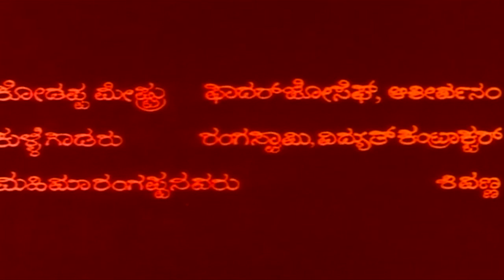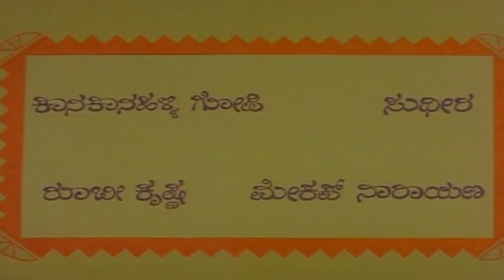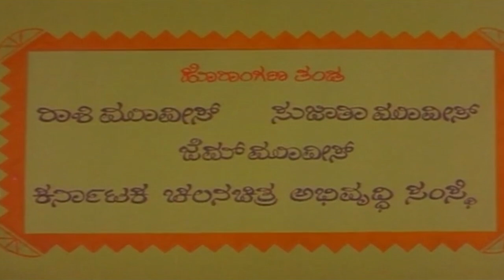Tabbaliyu Neenade Magane | Kannada Full Movie | Naseeruddin Shah | Manu | National Award Film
Watch Tabbaliyu Neenade Magane Kannada Full Movie. On SGV Digital - Kannada Full Movies YouTube Channel.

Starring: Paula Lindse, Lakshmi Krishnamurthy, Manu, Naseeruddin Shah, Sundar Rajan, A N Sheshachar, Ha Sa Kru, Seetha Kadalekoppa, Nagabharana, Katte Ramachandra, Chandrakumar Singh, Purohith, M Bhakthavathsala, Kalpana Sirur, Sumatheendra Nadig, Raju, Kanakanahalli Gopi, Sudheera, Roobi Krishna, Makeup Narayan, Ramakrishna, Om Puri

Film: Tabbaliyu Neenade Magane
Director: B V Karanth, Girish Karnad
Banner: Maharaja Movies
Producer: B M Venkatesh, Chandulal Jain
Story: S L Bhairappa (Based on Novel)
Screenplay: B V Karanth, Girish Karnad
Dialogue: Kanakanahalli Gopi
Year: 1977

1) Dharani Mandala Madhyadolage Song || P B Srinivas, B K Sumithra, Vidyarani || Janapada

Thabbaliyu Neenade Magane – ತಬ್ಬಲಿಯು ನೀನಾದೆ ಮಗನೆ1977*SGV